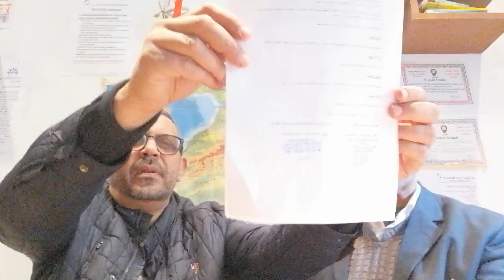توقيع اتفاقية شراكة بين نقابة الوكيل العقاري وفيدرالية الوطنية للوكلاء والوسطاء العقاريين